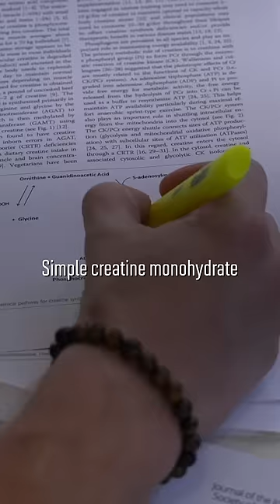Creatine: Everything You Need To Know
In this video, we're going to explore the science behind creatine, and answer some of the most common questions about the supplement.

Creatine is a supplement that has been used by athletes for years to build muscle, improve performance and gain strength. In this video, we'll explore how creatine works, and discuss the best way to take it. We'll also discuss if creatine is safe, and whether or not you need to cycle off of it.

So whether you're a beginner or a seasoned athlete, this video is a great introduction to the science behind creatine!